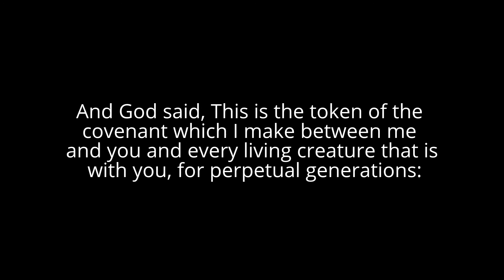Heavy Rain At My Home !!!!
அன்றியும் தேவன்: எனக்கும் உங்களுக்கும், உங்களிடத்தில் இருக்கும் சகல ஜீவஜந்துக்களுக்கும், நித்திய தலைமுறைகளுக்கென்று நான் செய்கிற உடன்படிக்கையின் அடையாளமாக:
நான் என் வில்லை மேகத்தில் வைத்தேன்; அது எனக்கும் பூமிக்கும் உண்டான உடன்படிக்கைக்கு அடையாளமாயிருக்கும்.
ஆதியாகமம்:9:12,13
And God said, This is the token of the covenant which I make between me and you and every living creature that is with you, for perpetual generations:
I do set my bow in the cloud, and it shall be for a token of a covenant between me and the earth.
Genesis:9:12,13